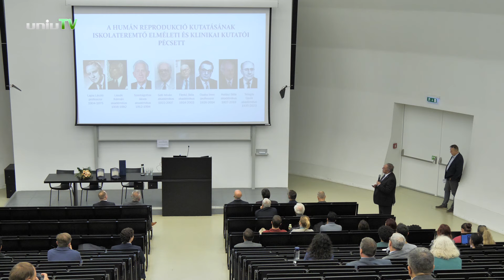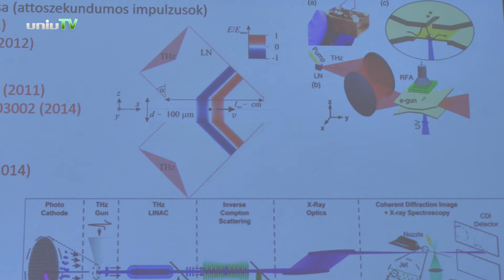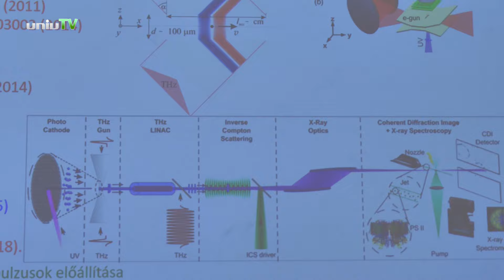Töretlen a Szentágothai János Kutatóközpont fejlődése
A Pécsi Tudományegyetem (PTE) Szentágothai János Kutatóközpont (SzKK) fennállása óta töretlenül elkötelezett a tudomány legmagasabb szintű művelése mellett. Ezt mi sem bizonyítja jobban, mint hogy az itt folyó szakmai munka mind hazai, mind nemzetközi szinten egyedülálló. A Tudomány Ünnepéhez kapcsolódóan a kutatóközpont névadójára emlékezve immár 11. alkalommal mutatta be az aktuális kutatási eredményeket, valamint ismerte el a kimagasló munkát végző kutatóit.
Ebben az évben Szentágothai-díjban részesült kutatómunkája elismeréseként Dr. Szekeres Júlia professor emerita a Szentágothai János Kutatóközpont Reproduktív és Tumor Immunológiai Kutatócsoport vezetője és Junior Szentágothai-díjat vehetett át szakmai munkájáért Krizsán Gergő a Szentágothai János Kutatóközpont Nagyintenzitású Terahertzes Kutatócsoport munkatársa.